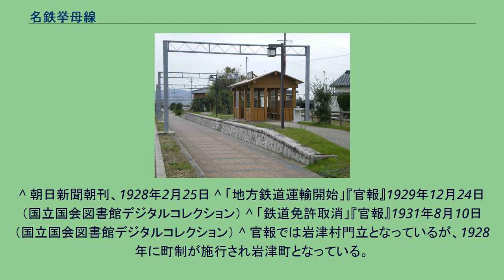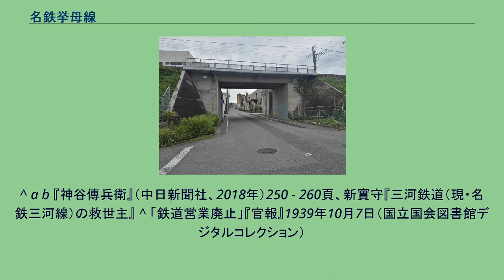名鉄挙母線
挙母線（ころもせん）とは、愛知県岡崎市の岡崎井田駅から同市の大樹寺駅を経て、同県豊田市にある名鉄三河線の上挙母駅までを結んでいた名古屋鉄道（名鉄）の鉄道路線。
正式な起点は岡崎井田駅であるが、岡崎井田 - 大樹寺間は軌道線の岡崎市内線の車両で運行され、実態として同線の一部のようになっていた。
同区間は岡崎市内線とともに1962年（昭和37年）に廃止された。
残る大樹寺 - 上挙母間も岡崎市内線廃止で岡崎市中心部への鉄道ルートがなくなって乗客が減少したことや国鉄岡多線（現愛知環状鉄道線）の建設用地として区間の一部を譲渡することが決定したことから1973年（昭和48年）に廃止された。
列車は線内折り返しのほか、三河線に直通して豊田市駅や猿投駅、西中金駅、知立駅（上挙母駅でスイッチバック）などへ向かうものがあった。
普通列車のほか、特急列車も運行されていた。
^ 「鉄道免許状下付」『官報』1922年4月21日（国立国会図書館デジタルコレクション） ^ 「地方鉄道運輸開始」『官報』1925年1月15日（国立国会図書館デジタルコレクション） ^ 「鉄道免許状下付」『官報』1926年10月1日（国立国会図書館デジタルコレクション） ^ a b 『鉄道統計資料. 昭和2年』（国立国会図書館デジタルコレクション）
^ 朝日新聞朝刊、1928年2月25日 ^ 「地方鉄道運輸開始」『官報』1929年12月24日（国立国会図書館デジタルコレクション） ^ 「鉄道免許取消」『官報』1931年8月10日（国立国会図書館デジタルコレクション） ^ 官報では岩津村門立となっているが、1928年に町制が施行され岩津町となっている。
^ a b 『神谷傳兵衛』（中日新聞社、2018年）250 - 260頁、新實守『三河鉄道（現・名鉄三河線）の救世主』 ^ 「鉄道営業廃止」『官報』1939年10月7日（国立国会図書館デジタルコレクション）